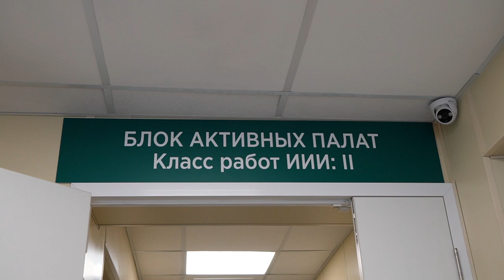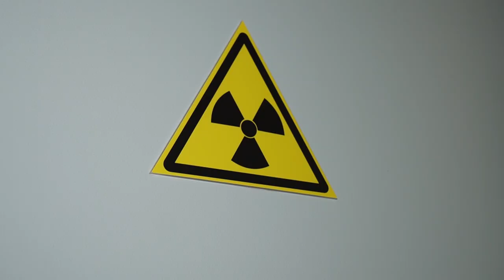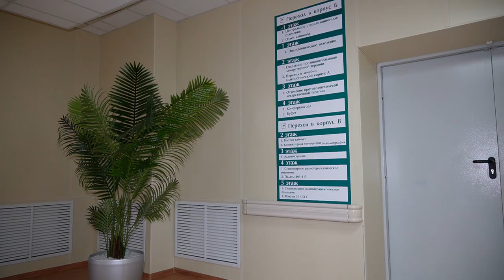Уникальное отделение открыли в Приморском краевом онкодиспансере.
Новое направление -  лечение онкологических пациентов с помощью радиоактивного йода запускают в Приморском онкодиспансере на базе отделения радионуклидной диагностики. РадиойодТерапия - золотой стандарт лечения пациентов с высокодифференцированным раком щитовидной железы. Прежде их направляли в Красноярск или Обнинск. В минувшем году в Приморье было выявлено 147 пациентов с таким диагнозом. Еще 1800 стоит на учете.